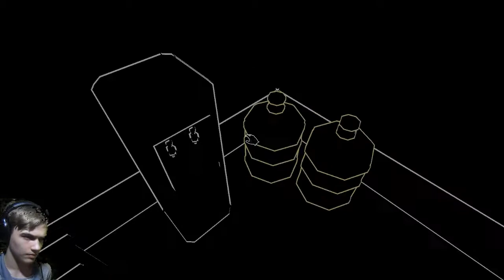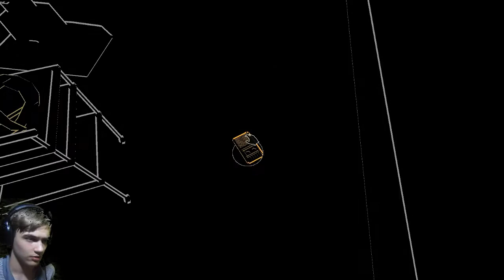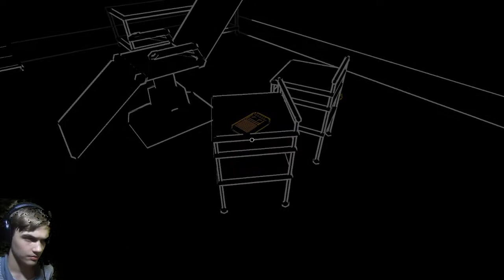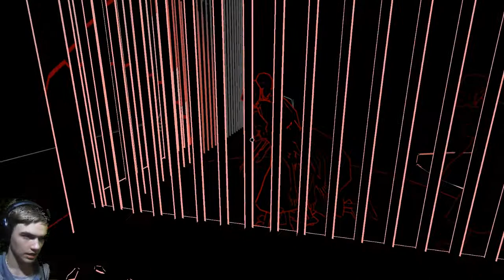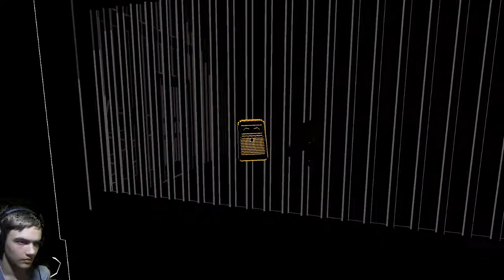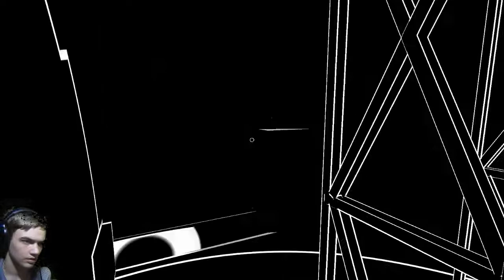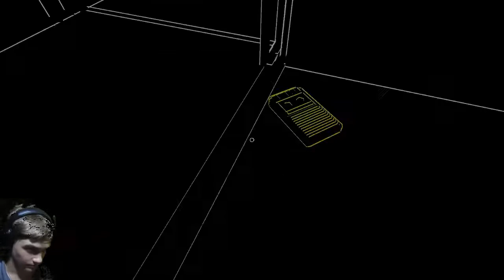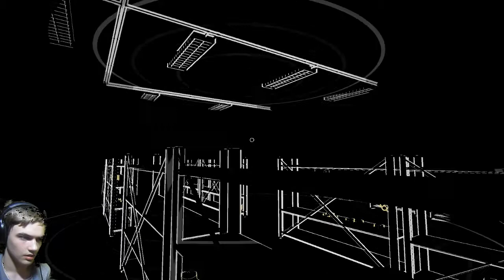Новогодний хоррор марафон #3 Lurking